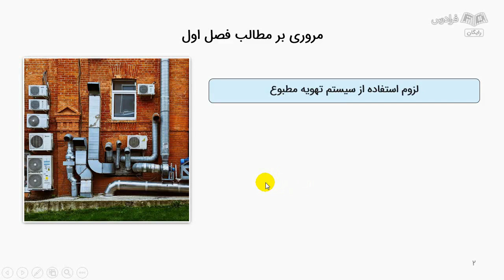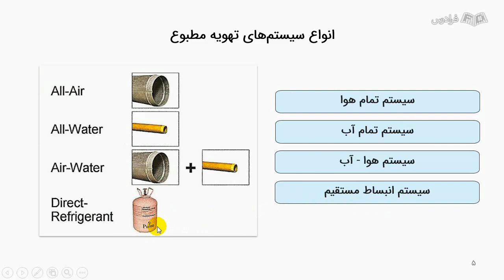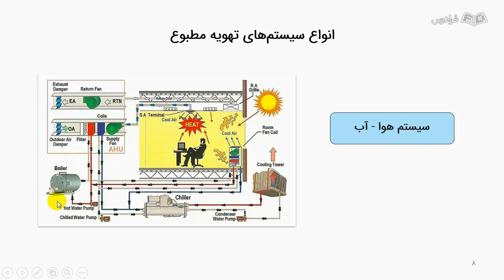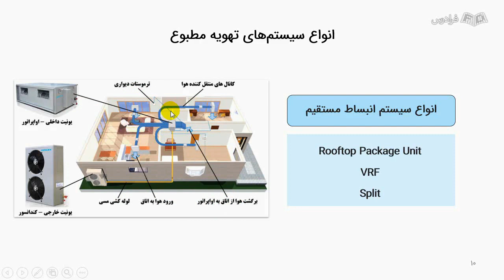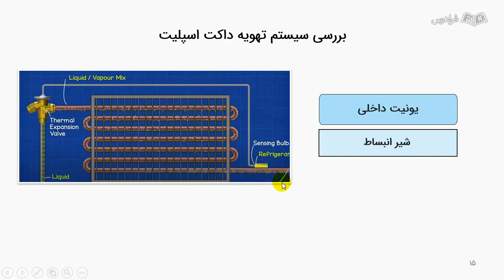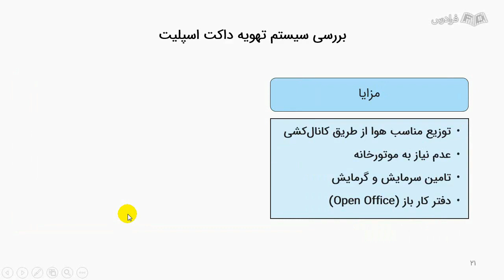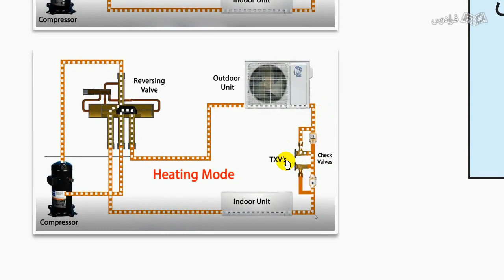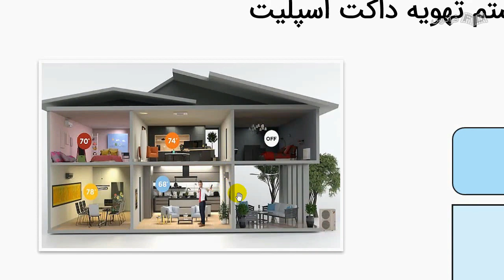آموزش طراحی سیستم تهویه داکت اسپلیت با Carrier HAP & AutoCAD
FaraDars: برای دسترسی به نسخه کامل‌تر «آموزش طراحی سیستم تهویه داکت اسپلیت با Carrier HAP & AutoCAD» و دانلود فایل‌های همراه آموزش روی لینک زیر کلیک کنید:

زمان‌بندی ویدئو:
0:00:00 درس ۱: لزوم استفاده از سیستم تهویه مطبوع
0:04:49 درس ۲: انواع سیستم‌های تهویه مطبوع
0:19:52 درس ۳: بررسی سیستم تهویه داکت اسپلیت
0:36:37 درس ۴: نکات تکمیلی سیستم تهویه داکت اسپلیت

داکت اسپلیت (Duct Split) چیست؟

داکت اسپلیت نوعی از سیستم‌های تهویه مطبوع است که می‌تواند هوای محیط را خنک یا گرم کند. بنابراین هم در فصول سرد و هم در فصول گرم سال می‌توان از آن استفاده کرد. این سیستم با توجه به اینکه در داخل سقف کاذب مخفی می‌شود و قابلیت تهویه هم‌زمان چند فضا را نیز دارد، محبوبیت زیادی بین سازندگان، کارفرمایان و بهره‌برداران پیدا کرده است و در ساختمان‌ها با کاربری‌های مختلف، مورد استفاده قرار می‌گیرد.

اهمیت یادگیری طراحی سیستم تهویه داکت اسپلیت با نرم‌افزارهای کریر هپ و اتوکد چیست؟

تهویه نامناسب فضاهایی که انسان در آن‌ها زندگی می‌کند، ممکن است به مرور تاثیرات منفی زیادی روی سلامتی داشته باشد. امروزه استفاده از سیستم‌های تهویه مطبوع یه یکی از وسایل ضروری هر ساختمانی تبدیل شده است. داکت اسپلیت جزو محدود سیستم‌هایی است که علاوه بر تامین فاکتورهای مناسب تهویه هوا، از نظر اقتصادی نیز، نسبت به سیستم‌های مرکزی به‌صرفه‌تر است. از مهم‌ترین ویژگی‌های این سیستم می‌توان به در دسترس بودن، اجرای آسان، پنهان بودن، توزیع هوای مناسب، کنترل رطوبت، فیلتر کردن هوا، کنترل دما، تامین سرمایش و گرمایش، تعمیر و نگهداری نسبتا راحت و امکان دسترسی به هوای تازه به کمک کانال‌کشی به بیرون ساختمان، اشاره کرد. از آنجایی که یک سیستم تهویه مطبوع زمانی بهترین کارایی را خواهد داشت که بتواند فاکتورهای مهم در آسایش حرارتی مانند دما، رطوبت و توزیع مناسب هوا را تامین کند، یادگیری نحوه صحیح طراحی این سیستم‌ها بسیار لازم و ضروری است. با توجه به محدودیت‌های اجرایی، اقتصادی و خواسته کارفرمایان در پروژه‌های مسکونی و کوچک، امکان استفاده از سیستم‌های مرکزی میسر نیست، از این رو نحوه طراحی یک سیستم تهویه که بتواند با وجود این محدودیت ها، فاکتورهای مدنظر کاربران را فراهم کند، کاری تخصصی و فنی محسوب می‌شود. طراحی اصولی این سیستم لازمه تسلط بر نکات محاسباتی، طراحی و اجرایی مربوط به آن است، از این رو استفاده از نرم‌افزارهایی مانند کریرهپ و اتوکد، ما را در طراحی صحیح این سیستم‌ها یاری می‌کند و امکان بروز خطا را کاهش می‌دهد.

این آموزش با معرفی سیستم داکت اسپلیت آغاز می‌شود، با بررسی نکات لازم جهت انتخاب و محاسبه به کمک نرم‌افزار کریر (HAP Carrier v4.9) و بررسی فنی کاتالوگ برندهای معتبر دنیا ادامه می‌یابد و در نهایت با بررسی نکات اجرایی جانمایی واحد داخلی و خارجی، انتخاب دریچه، لوله‌کشی و کانال‌کشی در محیط نرم‌افزار اتوکد و حل مثال‌های پیشرفته به پایان خواهد رسید. همچنین، با توجه به عملی بودن آموزش و بررسی مثال‌ها و طرح‌های واقعی و اجراشده، می‌توانید سیستم تهویه داکت اسپلیت را محاسبه و طراحی کنید.